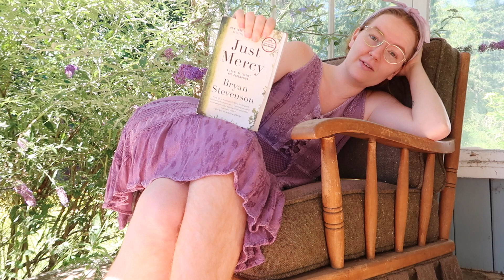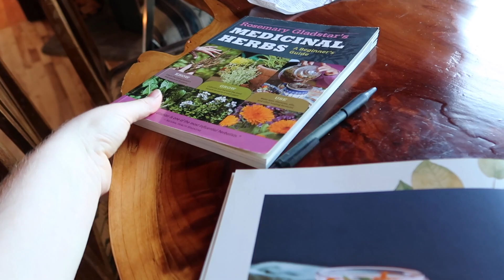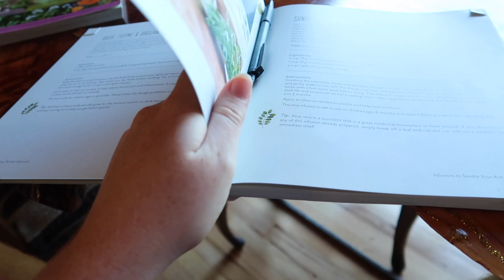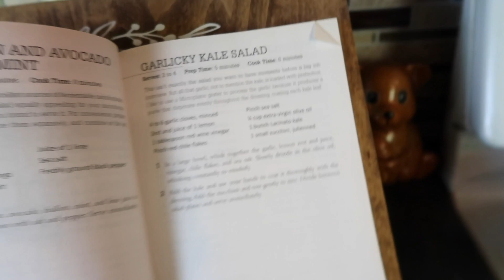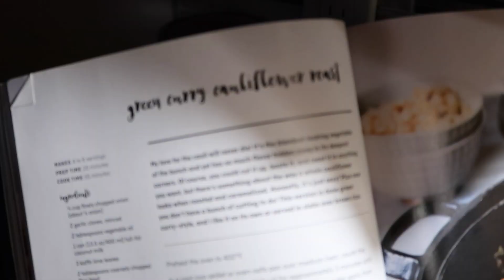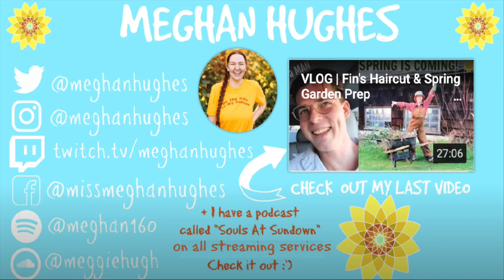DAYS HOME ALONE | HERBALISM, MUSHROOMS, GARDEN, & PALS!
In this video, I spent 3 days doing herbalism projects, showing you guys the gourmet mushrooms we have growing, gardening, cooking, baking, hosing down the pigs, & hanging with my 2 best pals! ENJOY!